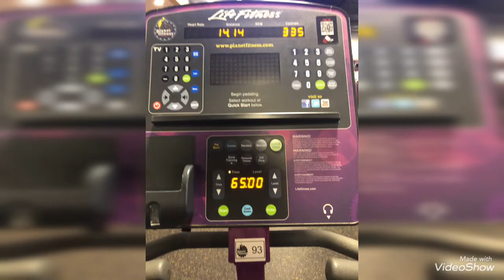Vlog December 16-17, 2019